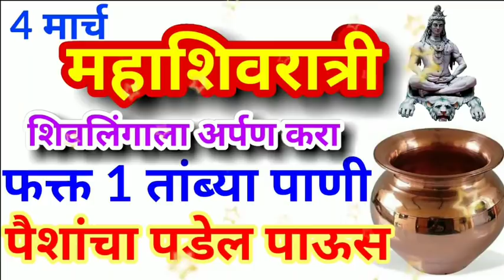4 मार्च महाशिवरात्री शिवलिंगाला अर्पण करा 1 तांब्या पाणी पैशांचा पडेल पाऊस Mahashivratri Mahiti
4 मार्च महाशिवरात्री शिवलिंगाला अर्पण करा 1 तांब्या पाणी पैशांचा पडेल पाऊस Mahashivratri Mahiti